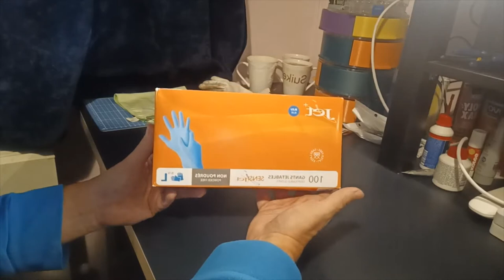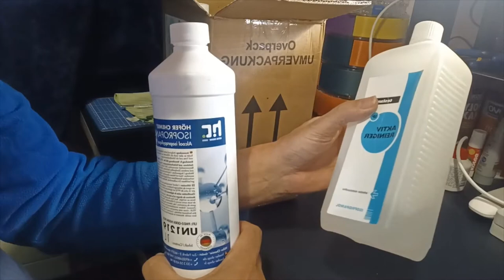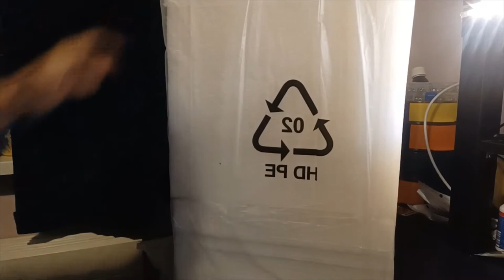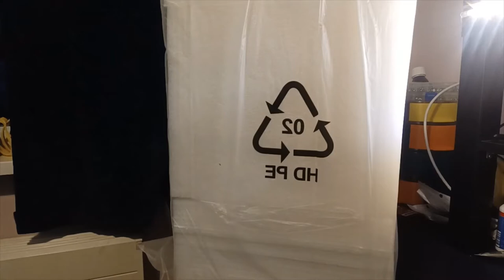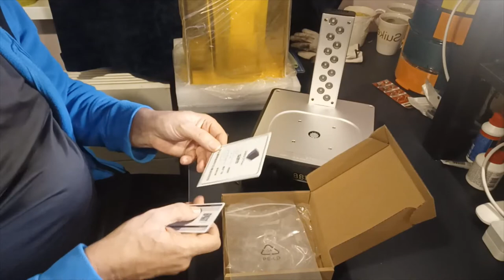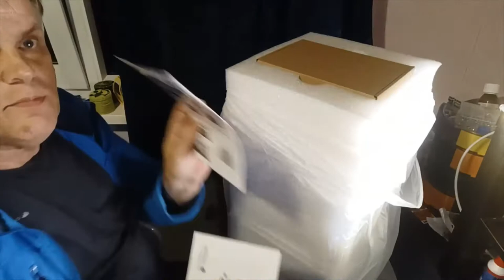3D Printen unboxing van???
Vandaag een video met een kleine twist. Het is een unboxing maar pas gedurende de video kom je erachter wat. Het gaat in elk geval over 3D printen zoveel kan ik verklappen. Veel plezier.